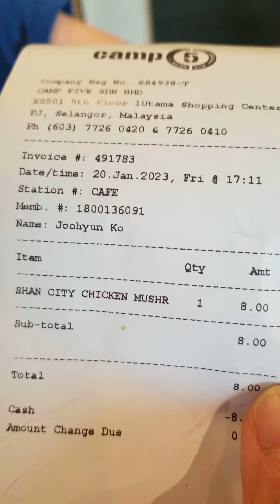my little son's happy tummy time for Shan city Myamese chicken mushrooms soup! at camp5, one utama!